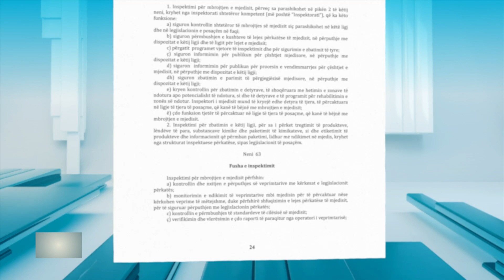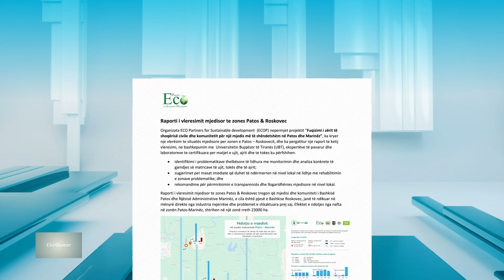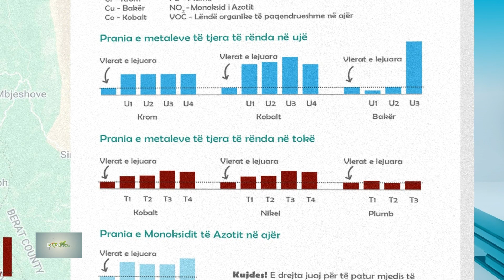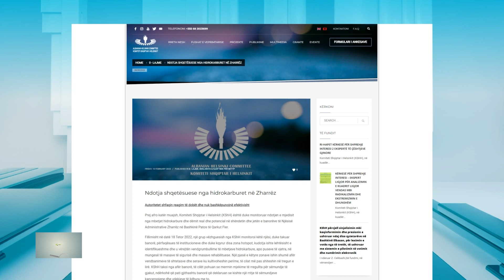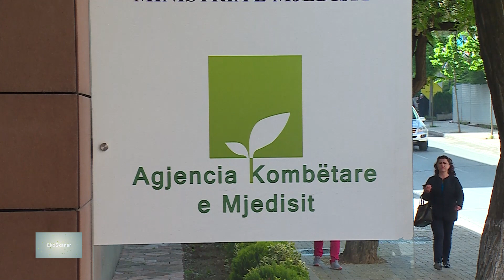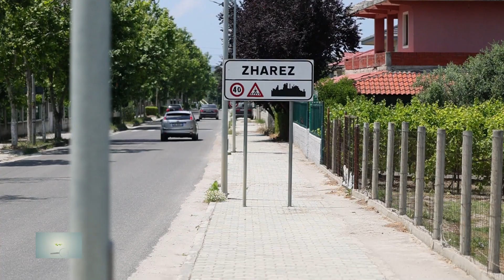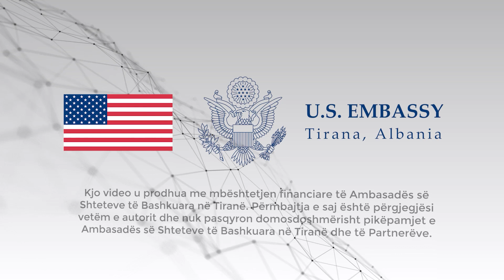EMISIONI “EKOSKANER“ - INSERTI HULUMTUES, NDOTJA NGA NAFTA